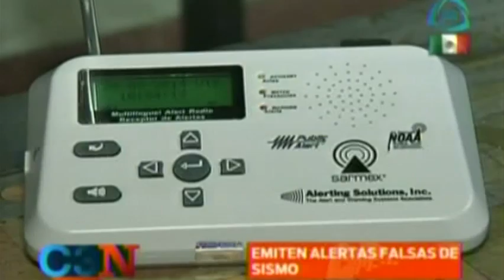Se activa alerta sísmica en el DF sin que se registre temblor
La alerta sísmica de las aplicaciones móviles 'Alerta Sísmica DF' se activó dos veces sin que ocurriera un sismo.  16/09/14